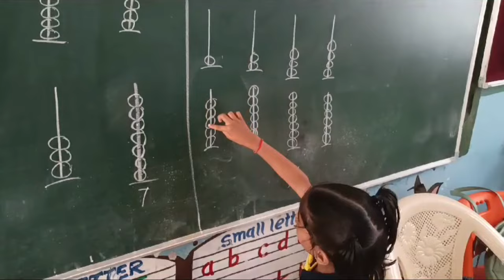Counting Activity l Primary Section l CM Rise Pandhurna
Musician:ComatSounds